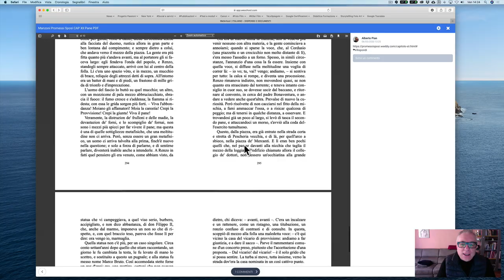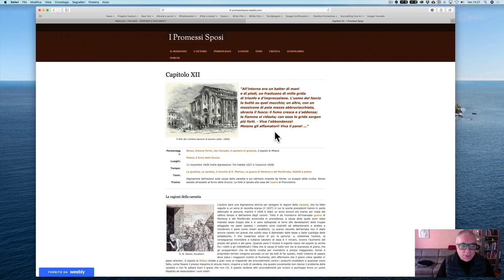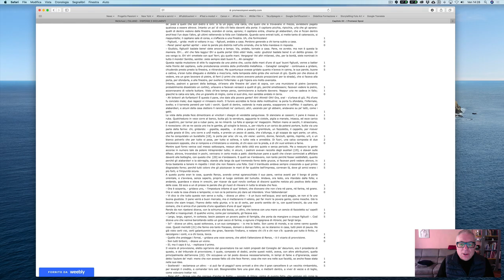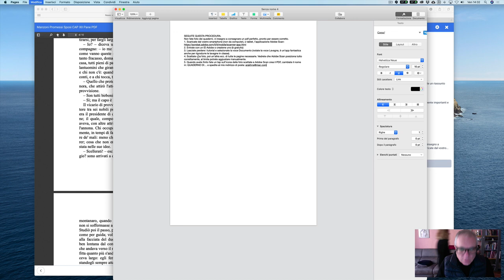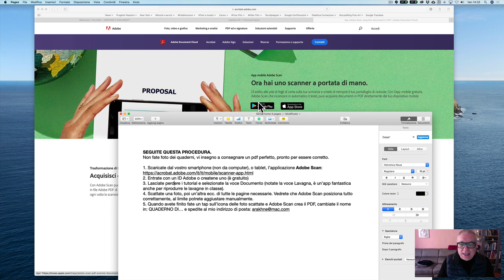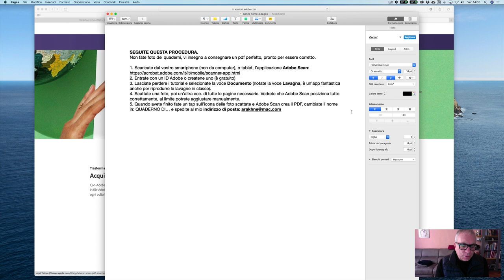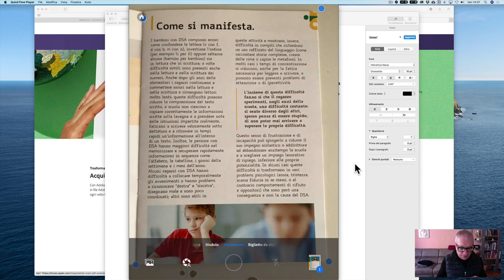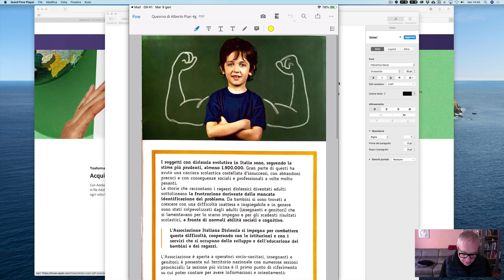Classi Quarte compiti e tecniche di consegna del quaderno